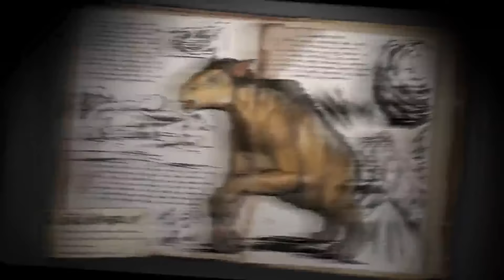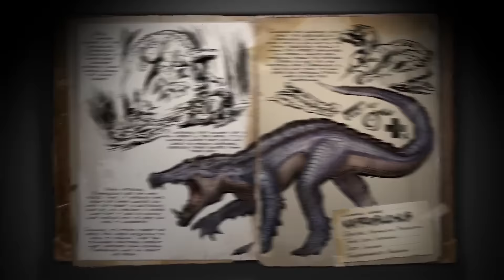Update: 248 Geração Procedural Maps, Kaprosuchus, Diplocaulus, Chalicotherium E Mais!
Meu Twitter: @PedroCezar10

ARK Survival Evolved Update: 248

- Nova Mecânica: Notas de Exploração
- Novo Dino: Kaprosuchus!
- Novo Dino: Diplocalus!
- Novo Dino: chalicotherium!
- Otimização de Render 20%